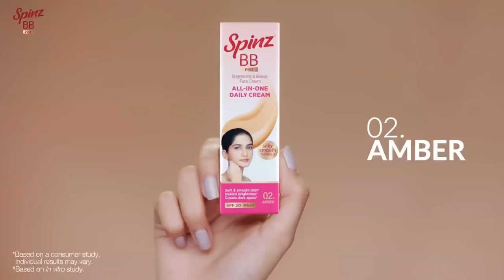Melodramatic Wife 😍, Calm Husband 😐 | Suhasini About Her Love Story | Maniratnam, Ponniyin Selvan 2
In this IndiaGlitz Tamil video, actress Suhasini Maniratnam, shares details about her arranged-turned-love marriage with director Maniratnam. She also reveals a heartfelt gesture from her husband before their marriage, which involved a thoughtful gift consisting of dresses and jewelry.

Overall, the video provides insight into Suhasini Maniratnam's marriage with director Maniratnam.

AF STAR TMT REBARS
MS Agarwal Foundries Pvt. Ltd.

I Can't Make Film without Music: Anurag Kashyap & R Balki Speech at CII Dakshin| Vijay, Leo